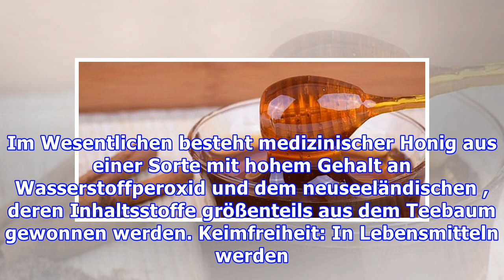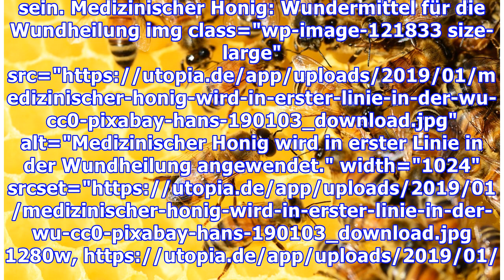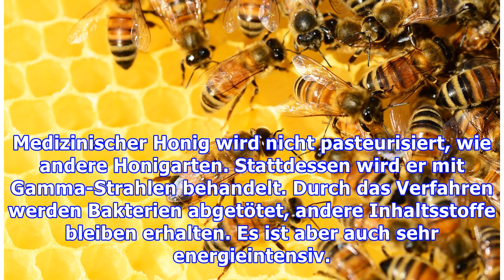Medizinischer Honig: Unterschied, Wirkung und Anwendung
Honig gehört nicht nur auf den Frühstückstisch, sondern wird auch in der Medizin genutzt. Doch was ist der Unterschied zwischen medizinischem und regulärem Honig? Und wofür wird er angewendet? Was sind die Unterschiede zwischen medizinischem und herkömmlichem Honig? Um Honig für medizinische Zwecke nutzen zu können, wird er durch verschiedene Verfahren von den enthaltenen Keimen befreit. Das sind ...